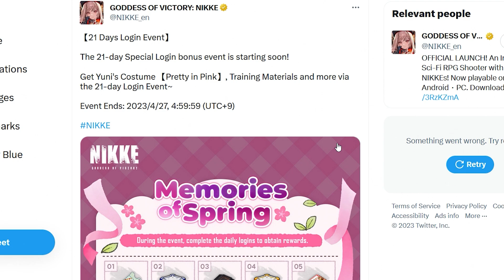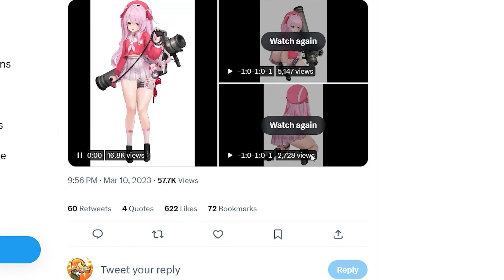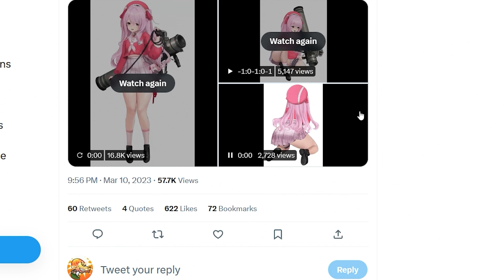*NEW FREE YUNI SKIN + ALL FREE LOGIN EVENT REWARDS REVEALED* SPRING EVENT (Nikke: Goddess Of Victory